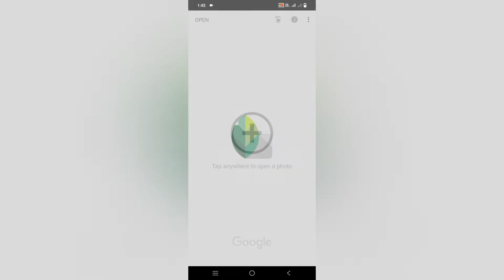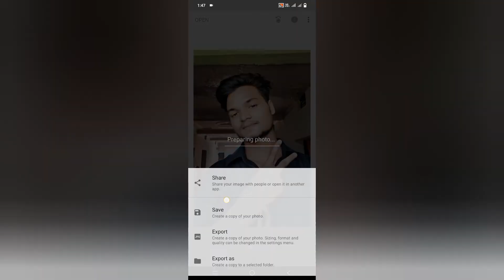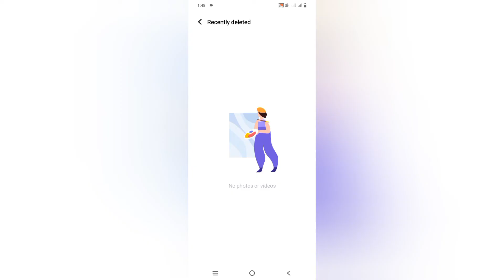Snapseed Editing Change Background Colour Trick l Picsart Photo Editing l Picsart Editing Tutorial